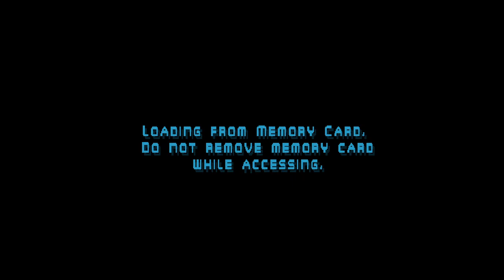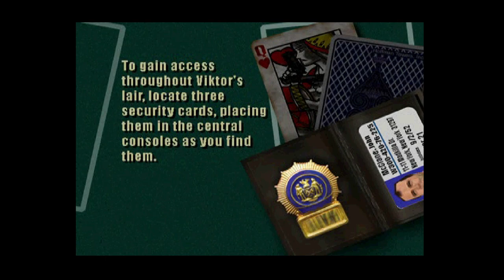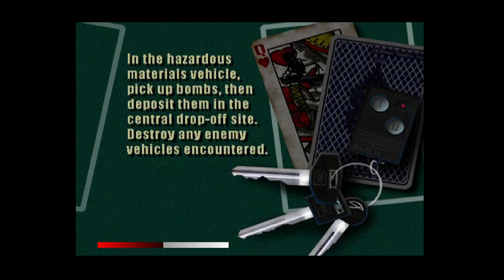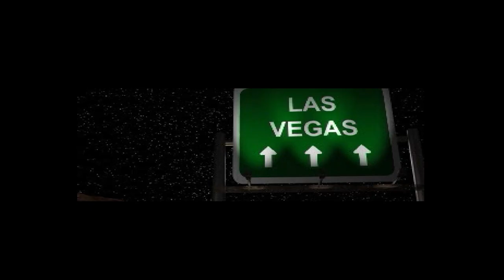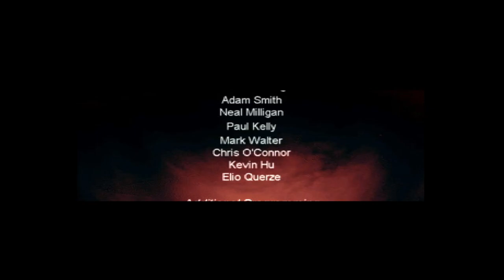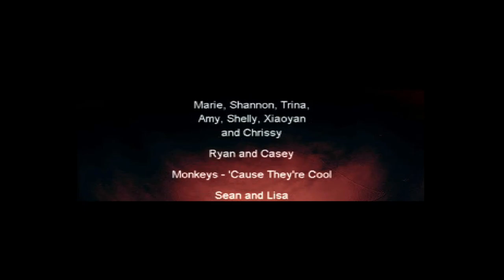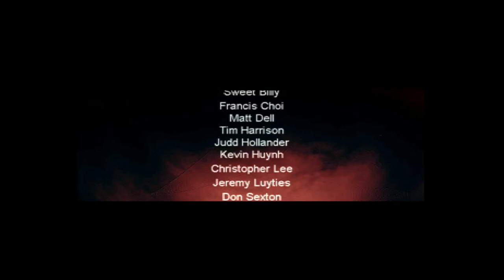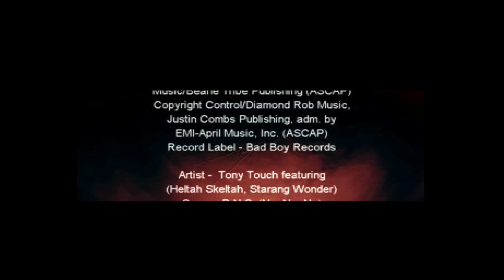Die Hard Trilogy 2 - Viva Las Vegas. [PlayStation - N-Space, FOX]. (2000). Full Movie Play.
.Played By PiE. - "January 19th, 2024".
.INFO.
Yippie-Ki-Yay! John McClane is back!
The odds are against John McClane as he battles terrorists intent on wiping Sin City from the map. Blast your way through 25 levels of non-stop action in three different game styles. Combine all three explosive games into an original adventure, or choose to play the one you like best.
Put the pedal to the metal in the EXTREME DRIVING mode, testing your sharpest reflexes.
Match wits with enemies who survey their surroundings, then react to your actions in THIRD PERSON ACTION / ADVENTURE mode.
Arm yourself with the firepower of 12 different weapons in SHARPSHOOTER mode.
00:00:00 - Intro
00:03:41 - Level 1
00:11:34 - Level 2
00:15:30 - Level 3
00:22:18 - Level 4
00:26:14 - Level 5
00:31:17 - Level 6
00:47:54 - Level 7
00:58:44 - Level 8
01:05:28 - Level 9
01:13:04 - Level 10
01:18:32 - Level 11
01:28:34 - Level 12
01:35:45 - Level 13
01:39:10 - Level 14
01:44:23 - Level 15
01:54:32 - Level 16
01:58:21 - Level 17
02:05:03 - Level 18
02:13:48 - Final Level
02:21:39 - Ending & Credits